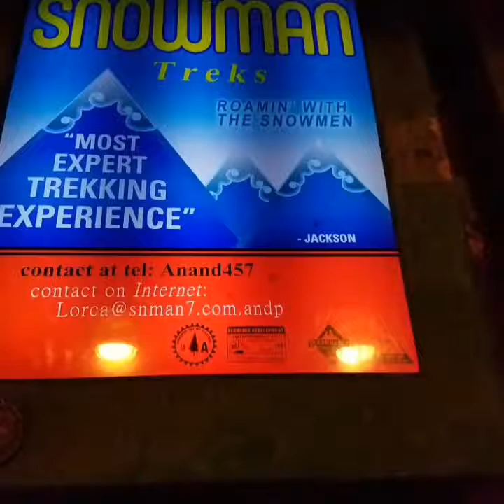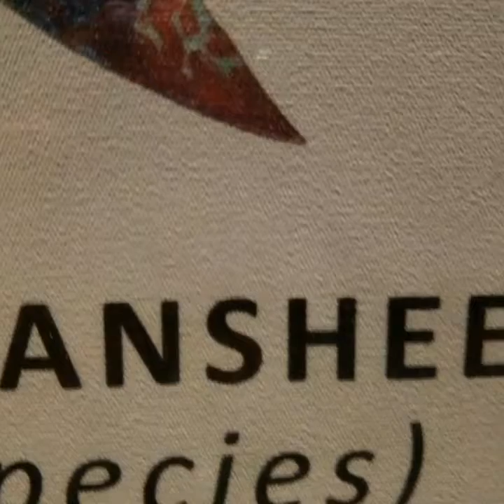Disney world 3